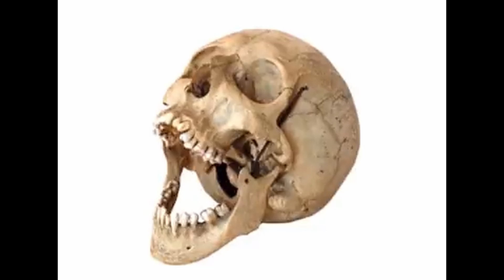MEMESNANOS UNLIMITED #2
memesnanos present:)
DO YOU SEE KANYE WEST? WRITE IN A COMMENT THE MINUTES FOR WIN A